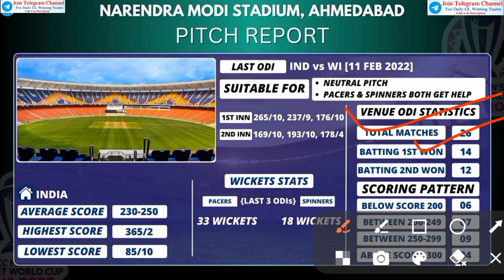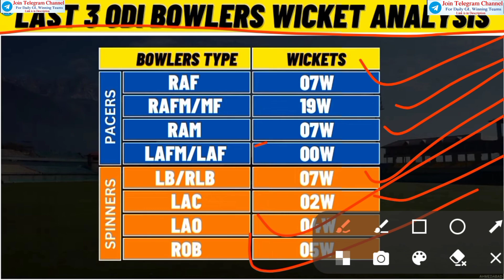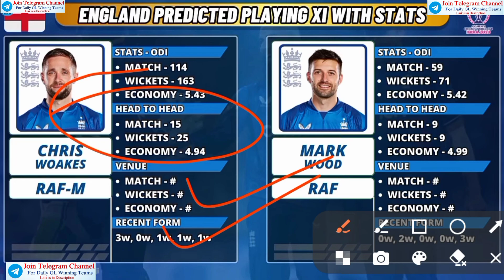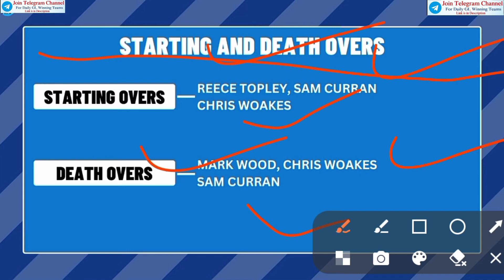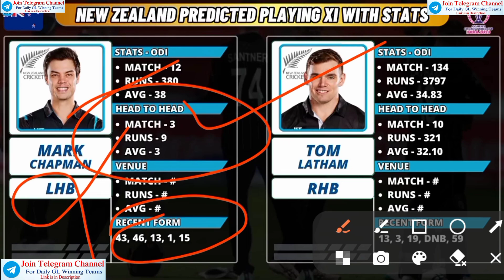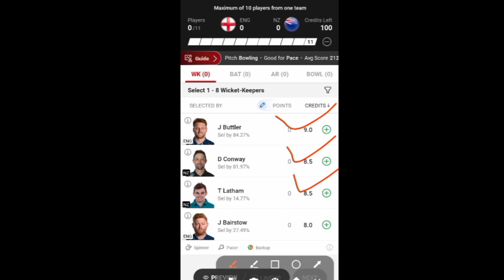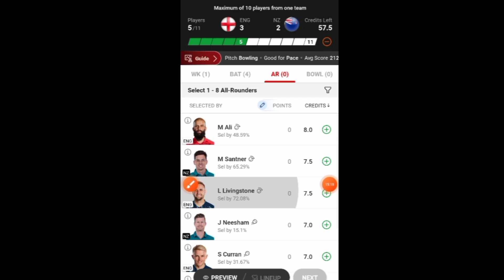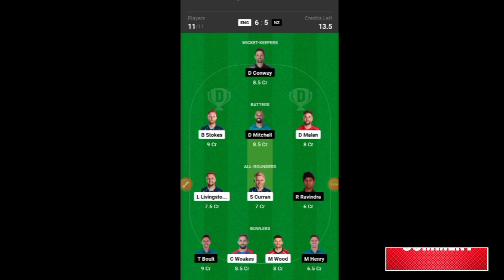ENG vs NZ Dream11 Team Today | ENG vs NZ Dream11 Prediction | NZ vs ENG Grand League | World Cup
Join Telegram Channel For Winning Team

About This Video : This video is all about ENG vs NZ Dream11 Prediction. I am going to tell you some big news regarding England vs New Zealand World Cup match. In this video I am going to talk about NZ vs ENG Dream11 Match venue, Pitch Report, Players, Grand League Tips, Small League Tips, GL Teams, SL teams, Many Other Things.

ENG vs NZ Dream11 Team Today
ENG vs NZ Dream11 Prediction
ENG vs NZ Match Prediction
ENG vs NZ Match Preview
ENG vs NZ Dream11 Team Prediction
ENG vs NZ World Cup
ENG vs NZ Dream11 Grand League
ENG vs NZ Dream11 News
ENG vs NZ Dream11 Grand League Teams
ENG vs NZ
ENG vs NZ World Cup Dream11
ENG vs NZ World Cup Dream11 Team
ENG vs NZ World Cup Dream11 Team Today
ENG vs NZ World Cup Dream11 Prediction
ENG vs NZ Grand League
ENG vs NZ Grand League Teams
ENG vs NZ Fantasy Tips
ENG vs NZ Fantasy News
ENG vs NZ Prime Team
ENG vs NZ Paid Teams
ENG vs NZ 11 Teams
ENG vs NZ Mega League
ENG vs NZ GL Teams
ENG vs NZ Winning Team
ENG vs NZ Match Analysis
ENG vs NZ Match Tips
ENG vs NZ GL
NZ vs ENG
NZ vs ENG Dream11
NZ vs ENG Dream11 Team
NZ vs ENG Dream11 Team Today
NZ vs ENG Dream11 Prediction
NZ vs ENG Match Prediction
NZ vs ENG Match Preview
NZ vs ENG Dream11 Team Prediction
NZ vs ENG World Cup
NZ vs ENG Dream11 Grand League
NZ vs ENG Grand League
NZ vs ENG Grand League Teams
NZ vs ENG Fantasy Tips
NZ vs ENG Fantasy News
NZ vs ENG Mega League
NZ vs ENG GL Teams
NZ vs ENG Winning Team
NZ vs ENG Match Analysis
NZ vs ENG Match Tips
NZ vs ENG GL
NZ vs ENG Dream11 Grand League Teams
Dream11 Team
Dream11 Prediction
Fantasy Support
Dream11 Team Today
Dream11 News
Live Support
FCG
Anurag Dwivedi
Cricinformer
Cric11Forecast
Fantasy Buzz
Sports Fantasy Guruji
Fantasy Counsel
Sure Expert Support
Aakash Chopra
England vs New Zealand Dream11
England vs New Zealand Dream11 Team
England vs New Zealand Dream11 Prediction
England vs New Zealand Match Preview
England vs New Zealand Match Prediction
England vs New Zealand Dream11 Team Today
England vs New Zealand Dream11 Team Today Match
England vs New Zealand Dream 11
England vs New Zealand World Cup
England vs New Zealand World Cup Match Prediction
England vs New Zealand World Cup Dream11 Team
England vs New Zealand Match Winning Team
Dream11 Cricket
My11Circle
Playerzpot
Vision11
MPL Fantasy
Dream 11

Sanjeev Fantasy Does Not Promote any App and Not Liable for any Profit or Loss Which may Arise from These Apps. This Game involves an element of financial risk and may be addictive, Please Play Responsibly and at your own risk. Fantasy Sports Gaming Platforms in England are Very Famous and assures 100% Legality. This Video is Just for Knowledge Purpose.